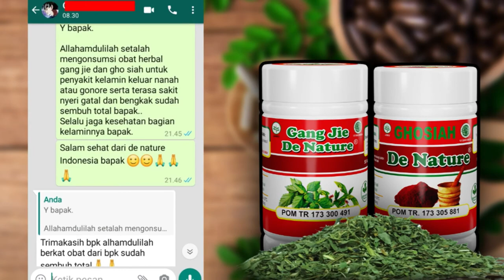KELAMIN SAKIT KELUAR NANAH APAKAH ITU SIPILIS ?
Ulasan pederita kelamin sakit keluar nanah yang sudah sembuh. simak vidio sampai selesai.

Konsultasi dan Chat Di :  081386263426